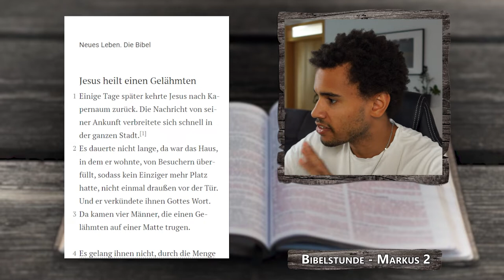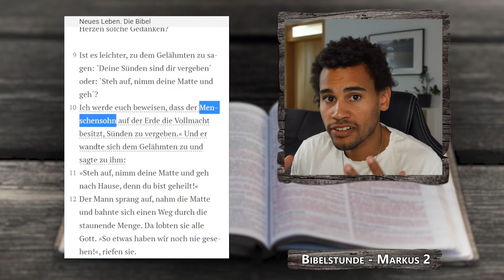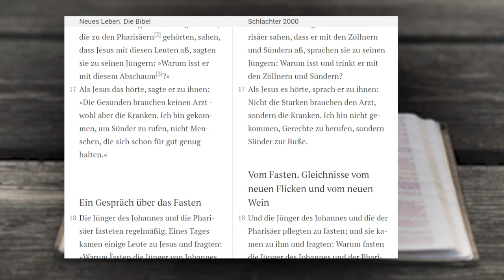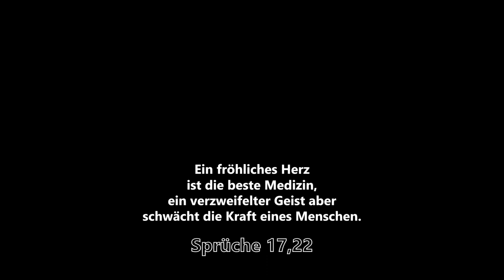Wieso ist Jesus gekommen? | Markus 2,1-17 | EINFACH BIBEL LESEN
Ich habe ein Online Bible Study gestartet, um euch zu motivieren, die Bibel regelmäßig zu lesen und auch zu verstehen. Dabei werde ich euch nicht alles vorsagen, sondern werde euch zu jedem Buch Tipps und Anregungen geben, wie ihr die Bibel selber studieren könnt.